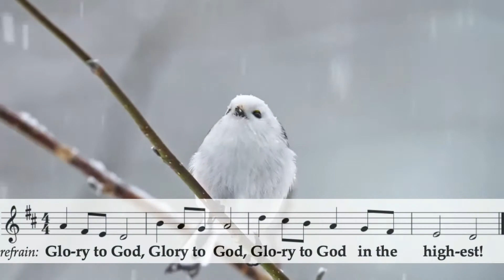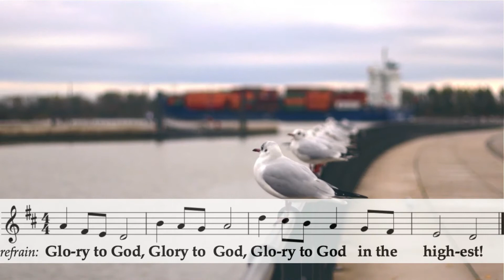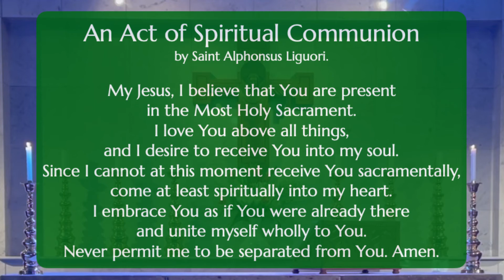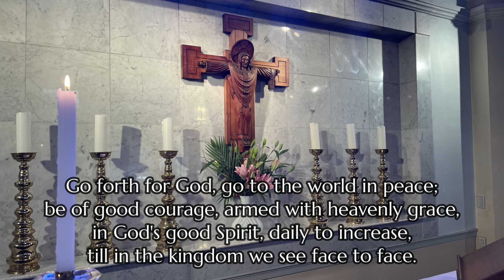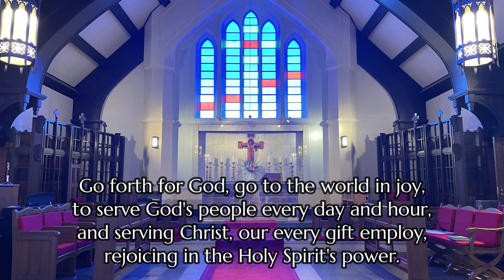Yokohama Christ Church - Sunday 13th February 2022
A Celebration of the Holy Eucharist for the Sixth Sunday after Epiphany on Sunday 13th February 2022 at Yokohama Christ Church